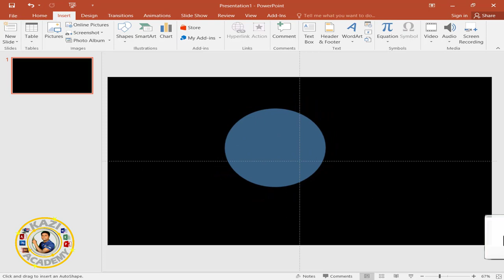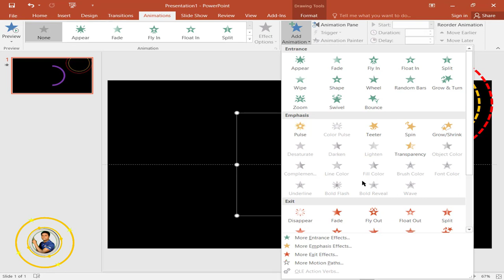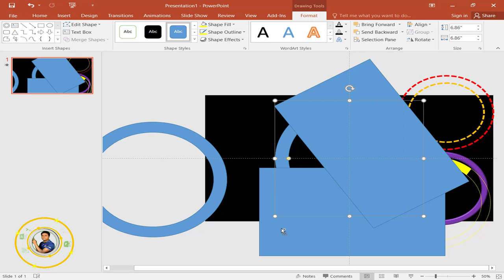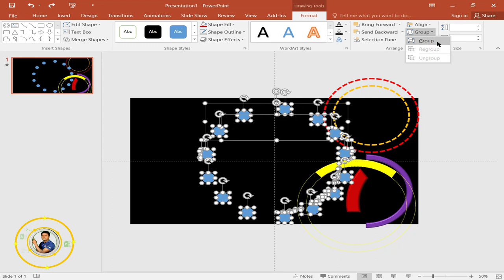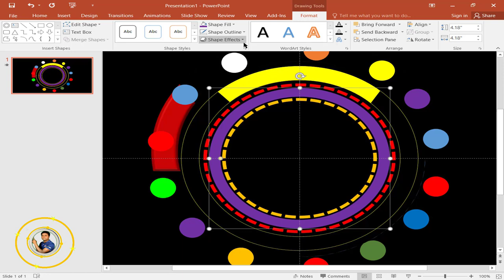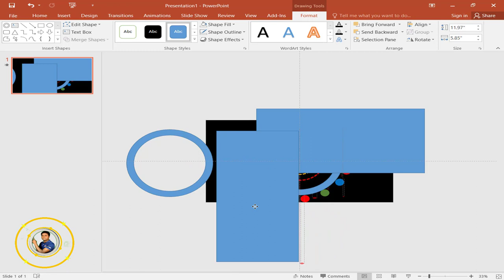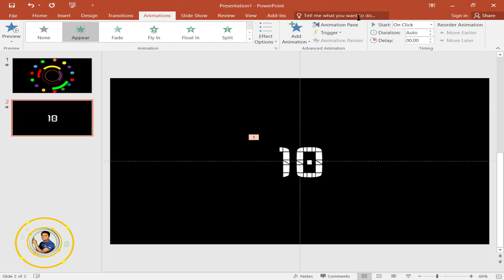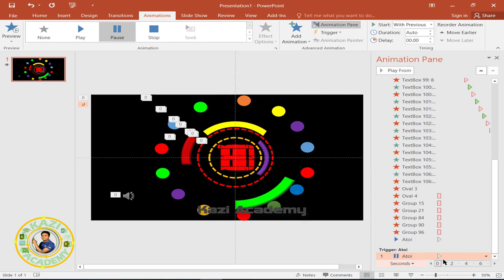Number Countdown Timer Animation Effect in PowerPoint 2016 ⏰ Bangla Tutorial ⏰ Kazi Academy ⏰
In this video you can see how to make Number Countdown Timer Animation Effect in PowerPoint 2016. If you watch the video from the beginning to the end, you can make your presentation more advanced and exciting, using MS PowerPoint 2016, if you start a presentation with such number Countdown Timer Animation Effect at the beginning of the presentation. এই ভিডিওটিতে আপনি দেখতে পারবেন কিভাবে তৈরী করা যায় Number Countdown_Timer Animation_Effect in_PowerPoint_2016 . ভিডিওটি শুরু থেকে শেষ পর্যন্ত দেখলে আপনি আপনার একটি প্রেজেন্টেশনকে আরো উন্নত ও আকর্ষনীয় করতে পারবেন এমএস পাওয়ারপয়েন্ট ২০১৬ ব্যবহার করে যদি প্রেজেন্টেশনের শুরুতে এই রকম Number Countdown Timer Animation Effect দিয়ে একটি উপস্থাপন শুরু করেন ।

How To Create High Quality Cv By Using Ms Power Point

How to Create An ISO or Image File on a Windows DVD Disc[Bangla]

How To Create A Bootable USB Or Pendrive For All Windows

If you want to Learn How to Setup Windows by DVD Disk So Watch the Video from here

create countdown timer animation in powerpoint 2016

how to make countdown timer effect using powerpoint 2016

how to create a powerpoint 2016 countdown timer animation effect

how to create a countdown timer in powerpoint 2016

new improved countdown timers for powerpoint 2016

free animated countdown timer template for powerpoint 2016

number countdown timer animation effect powerpoint 2016

how to make a countdown in powerpoint 2016 with a scrolling background

countdown timer for powerpoint 2016

powerpoint 2016 countdown timer template

animated countdown timer for powerpoint 2016

powerpoint 2016 stopwatch
countdown timer video for powerpoint 2016

how to make countdown timer in powerpoint 2016

insertable timer for powerpoint 2016

how to create an animated countdown timer in microsoft office powerpoint 2016 ppt

how to make a power point 2016 countdown timer

number countdown timer animation effects - powerpoint 2016

simple count-down effects with powerpoint 2016